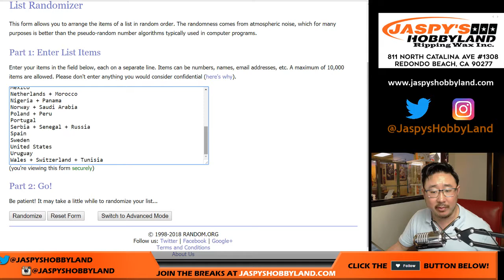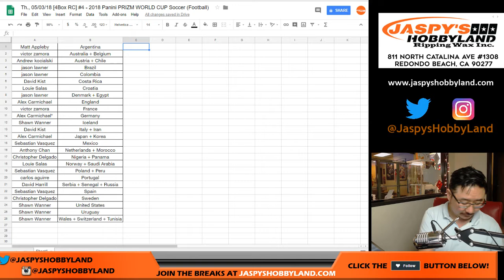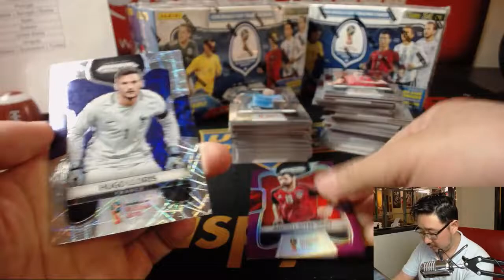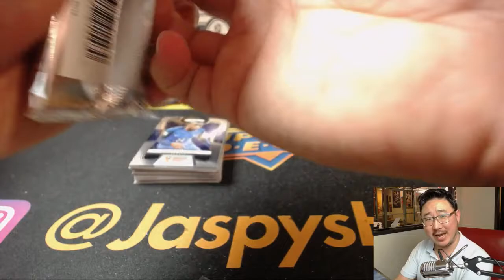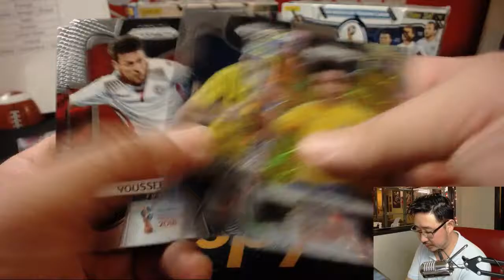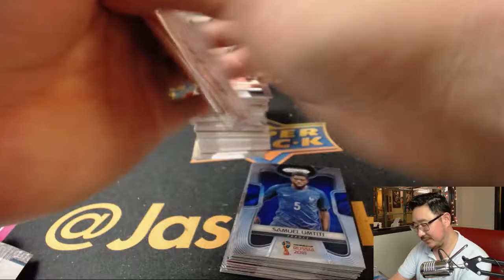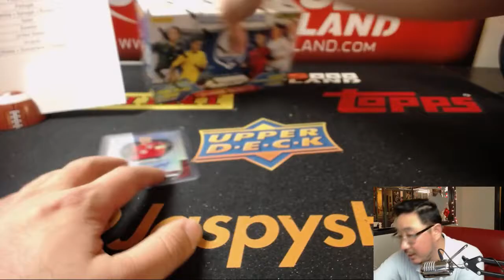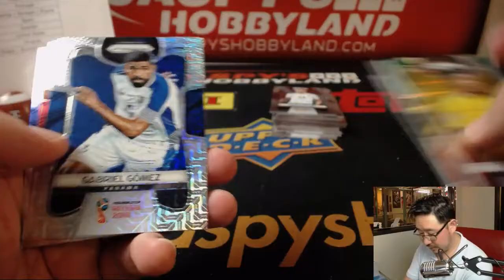Th., 05/03/18 [4Box RC] #4 - 2018 Panini PRIZM WORLD CUP Soccer (Football)